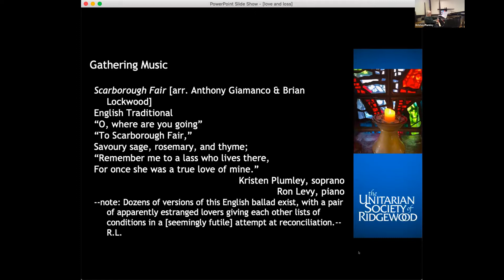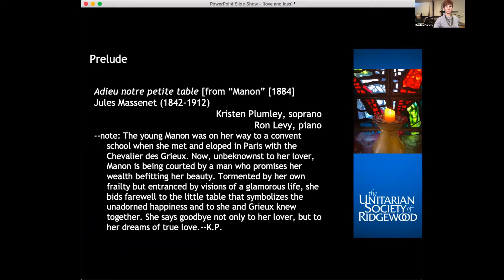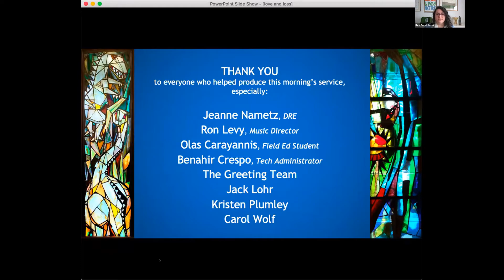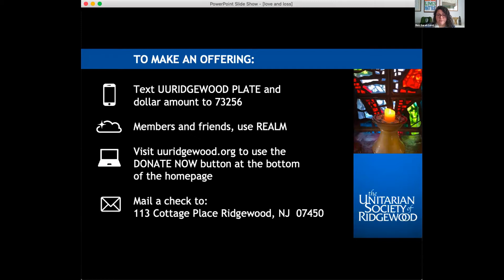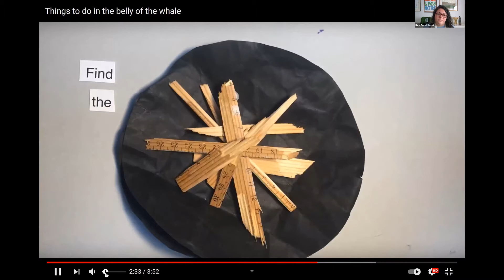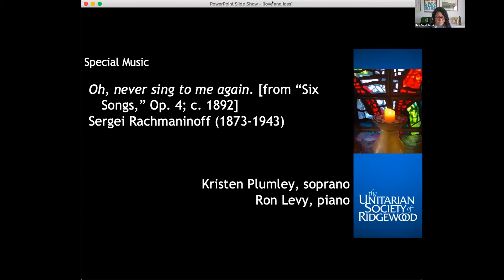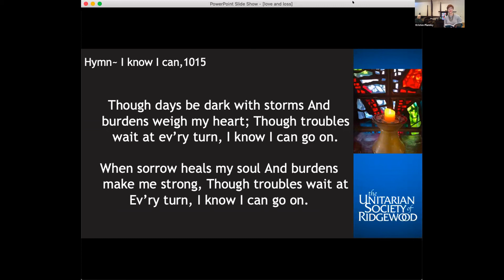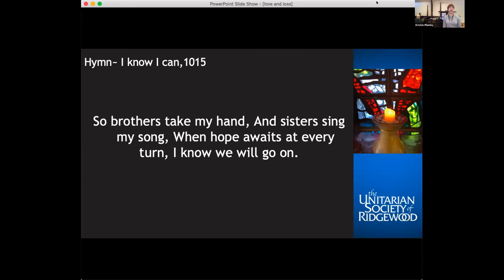Feb 21 Love and Loss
Sunday Service at Unitarian Society of Ridgewood